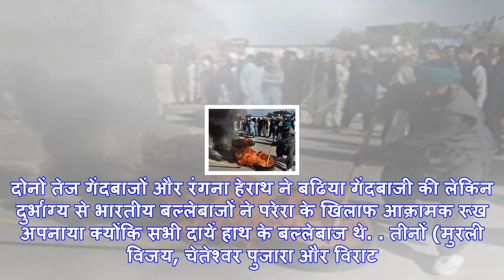Ind vs sl: श्रीलंका के बैटिंग कोच तिलान समरवीरा ने यह बताया टीम की नाकामी का कारण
समरवीरा को एक समय श्रीलंका के प्रमुख बल्‍लेबाजों में शुमार किया जाता था (फाइल फोटो)नागपुर: श्रीलंका ...